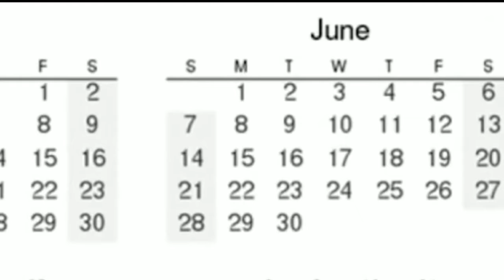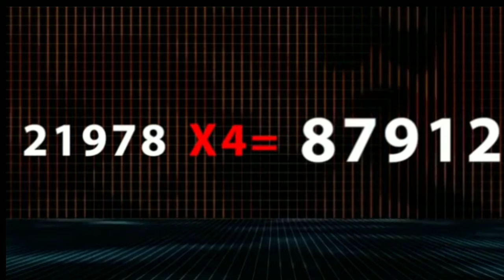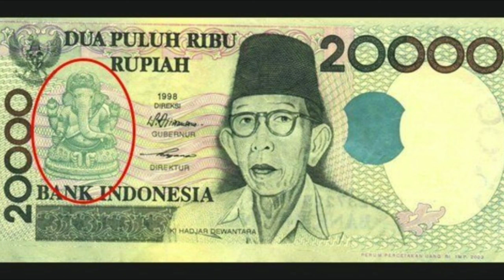मंदिरों में घंटी क्यू होती हैं? Scientific reason ||Abhi read|| Eplanation of bell 🔔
Hello guys,

Aaj hum scientific karan batate h bell ki
kiu bell ko mandiro m rakha jata h aur aaj ki video Bhoot majedar hone wali h.

aur dostho ese hi fact ke liye jaude rahe hum se.